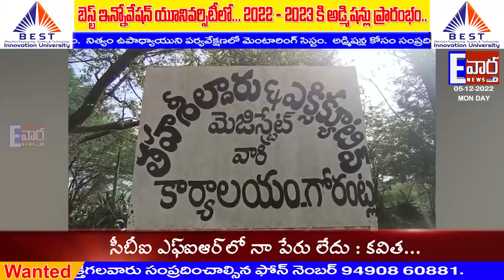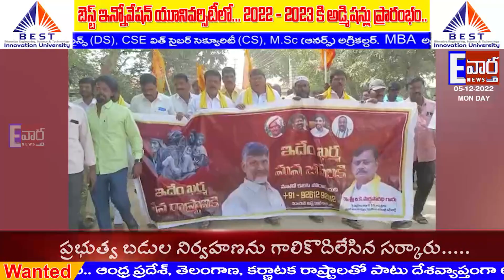కులవృత్తి కి కూడు.. కార్పొరేషన్లు కాళీ..TDP ఆందోళన//గోరంట్ల//E vartha//